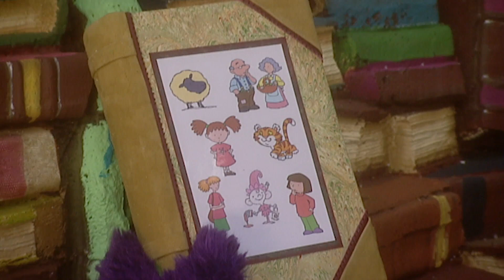PUZZLE 🧩 - The Fimbles | Full Episode | Cartoons for Children